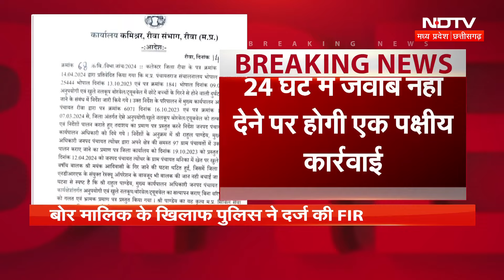Rewa Borewell Case: Mayank की मौत मामले में प्रशासन का बड़ा एक्शन, इन 5 अफसरों पर गिरी गाज | MP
Rewa Borewell News: रीवा जिले में मनिका गांव में खुले बोरवेल में गिरने से 6 साल के मयंक की मौत के बाद प्रशासन ने एक्शन लिया है...मामले में बोर मालिक समेत 5 अफसरों पर गाज गिरी है. बोरबेल मालिक पर FIR दर्ज की गई है, जबकि जनपद CEO राहुल पांडे, पीएचई SDO ए.पी.तिवारी और पंचायत सचिव अशोक कुमार तिवारी को सस्पेंड कर दिया गया है.